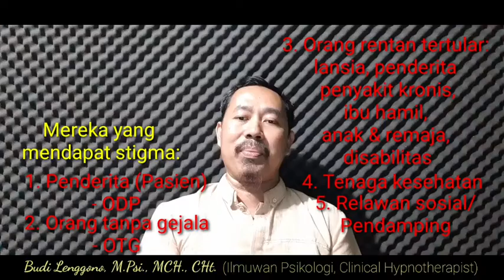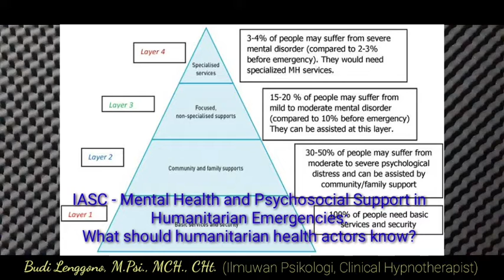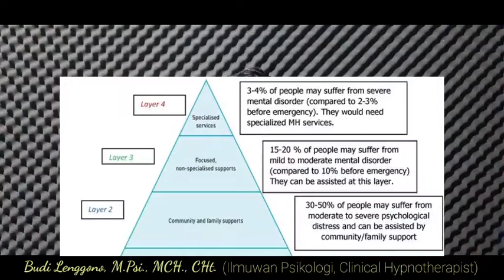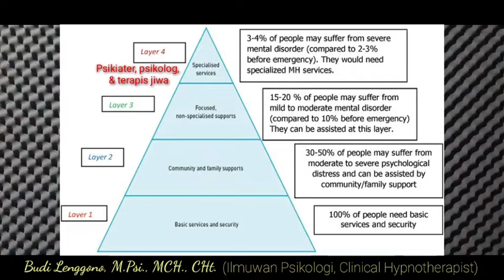Dampak psikososial akibat stigma negatif terhadap penderita Covid-19 dan yang berkontak dengannya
Penderita covid-19 dan orang-orang di sekelilingnya rentan mendapat stigma negatif yang dapat merugikan psikologis mereka.
Adakah cara untuk membantu mereka mengatasi hal itu?
Simak pembahasannya dari awal hingga selesai.